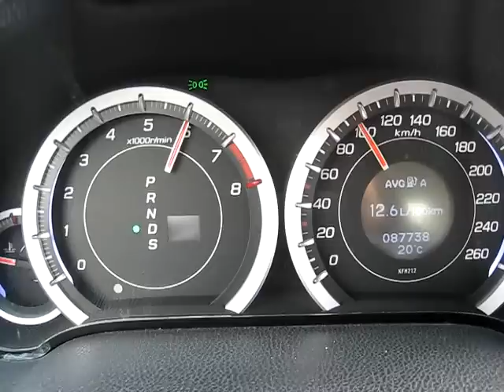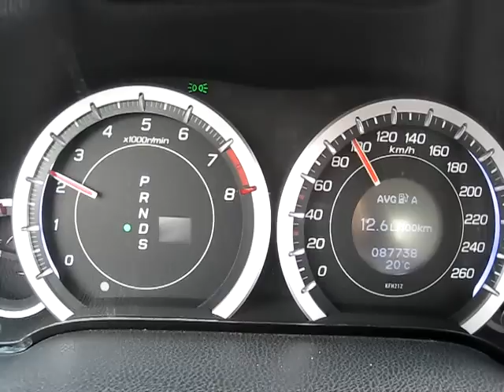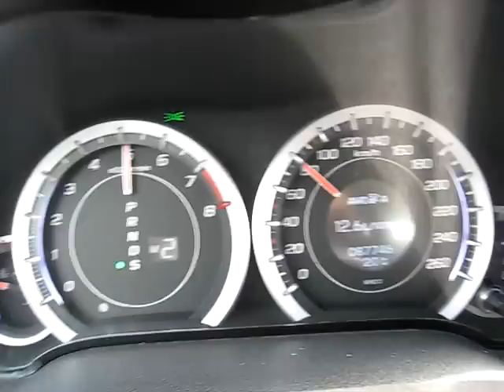Honda Accord 2.4 2010 automat 0 - 120 kmh to accelerate speed